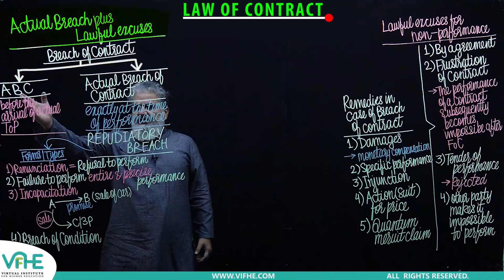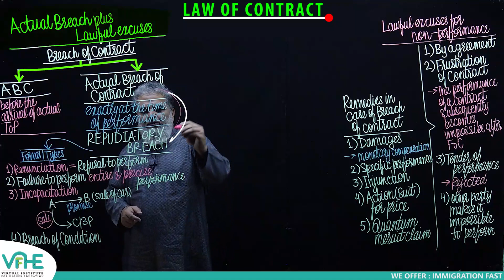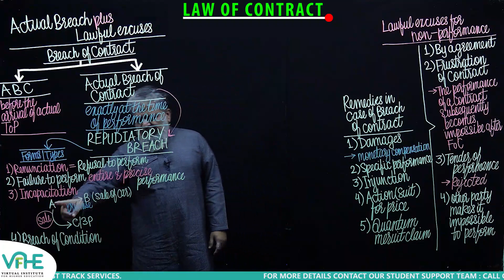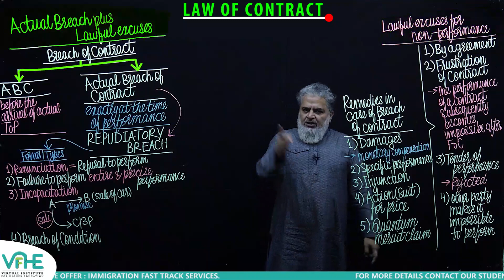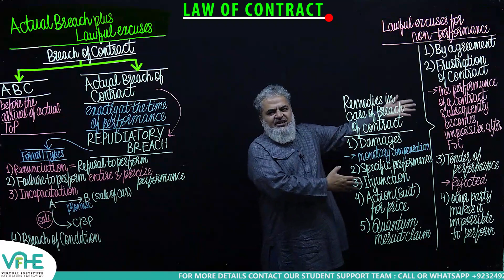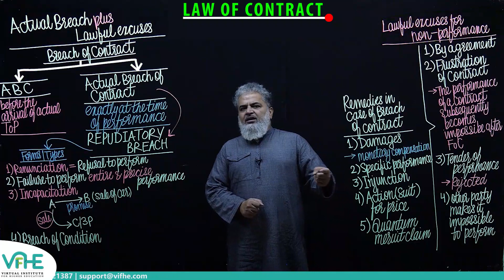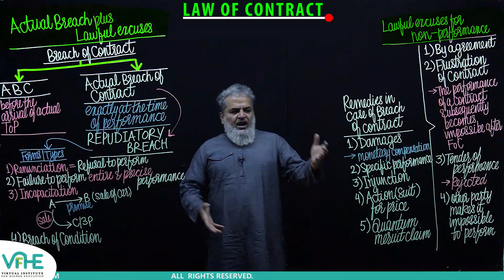ACCA LW | Law of Contract | Actual Breach Plus Lawful Excuses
In this discussion by Khalid Fareed Abbassi on ACCA LW for June '24 attempt, provides an insightful examination of the topic of Actual Breach plus Lawful Excuses. Abbassi delves into the intricacies of actual breach and lawful excuses, two critical components of contract law, offering comprehensive explanations and practical explanations to boost up your preparation..